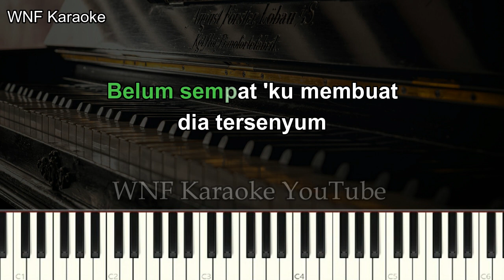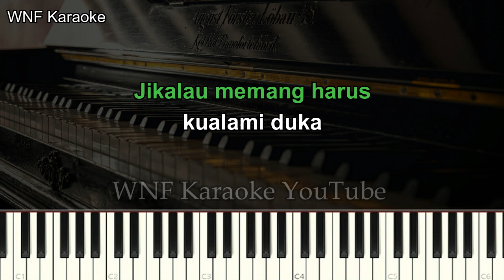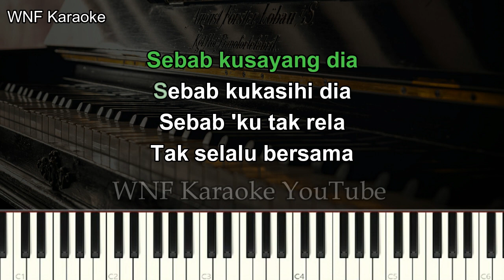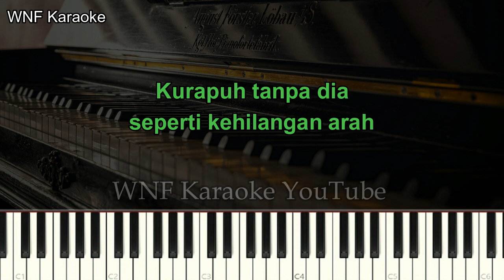Agnes Monica - Rapuh Piano Karaoke Male Key/Pria